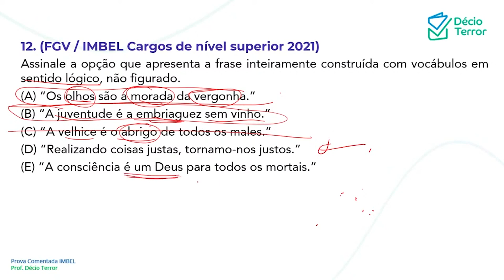Português FGV IMBEL 2021 nível superior Questão 12 Sistema de Questões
(FGV / IMBEL Cargos de nível superior 2021)
Assinale a opção que apresenta a frase inteiramente construída com vocábulos em sentido lógico, não figurado.
(A) “Os olhos são a morada da vergonha.”
(B) “A juventude é a embriaguez sem vinho.”
(D) “Realizando coisas justas, tornamo-nos justos.”
(E) “A consciência é um Deus para todos os mortais.”
Gabarito: D